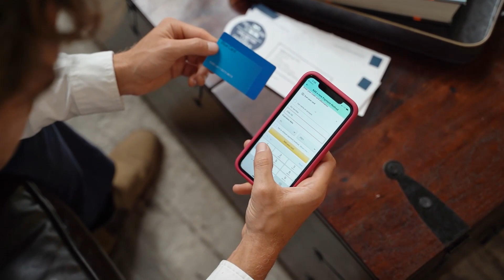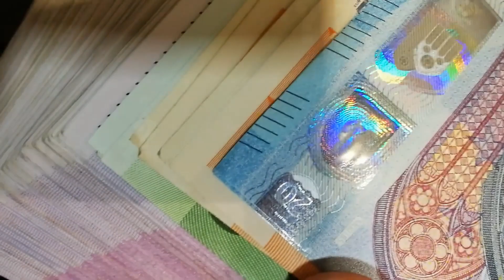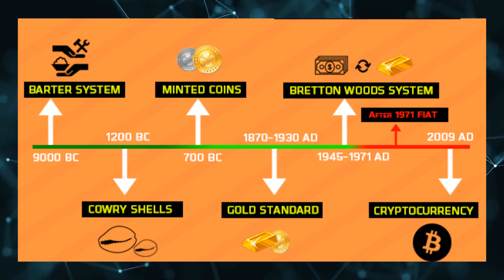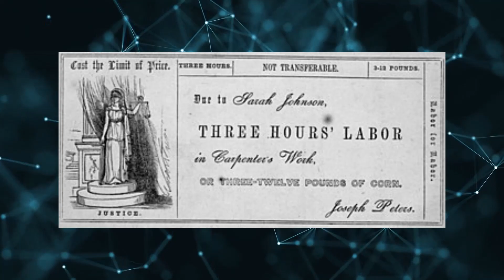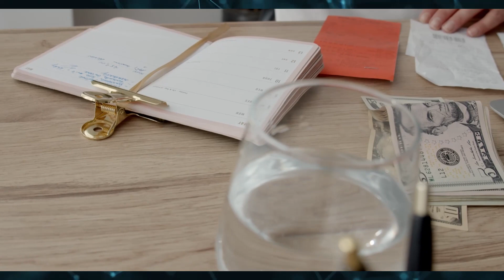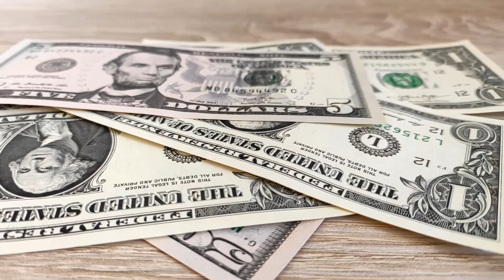უნდა გვიყვარდეს თუ არა ფული? ფინანსური განათლება #2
მადლობის თქმა შეგიძლიათ აქედან:
🔹BTC - 1GdTH4uGydPBX95CqfYihqtTuzTWBjtuQN
🔹LTC - MN3tBn8j4HzFcnze4EjehzY37wf9wFGSa9
🔹XLM - GCT6OS3DCUWAIO77K7FHY3Q5PK6HAG3SIVF2VG2B7TYU7Z3GW6BEEH7O
🔹ETH - 0x5d3EaD860B40640a8Efe628c2bc2beEBdc30A408
🔹BNB (smart chain) - 0x5d3EaD860B40640a8Efe628c2bc2beEBdc30A408
🔹MATIC (Poligon) - 0x5d3EaD860B40640a8Efe628c2bc2beEBdc30A408

💰 ფინანსური კონსულტაციის ან თანამშრომლობისთვის დამიკავშირდით:
 telegramში 👉 bitdealer0